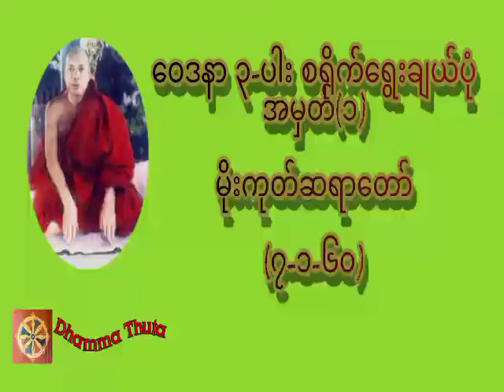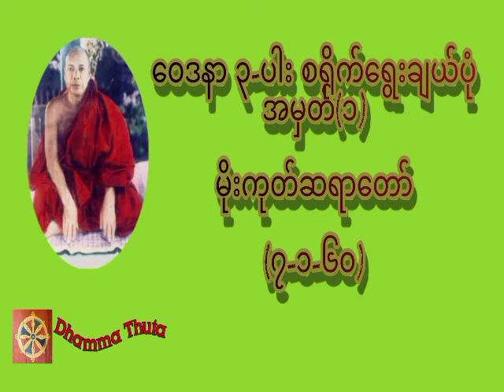ဝေဒနာ ၃-ပါး စရိုက်ရွေးချယ်ပုံ အမှတ်(၁)၊မိုးကုတ်ဆရာတော်(၇-၁-၆၀)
တရားအသိတိုးပွားကြစေရန် နာယူကြပါ။